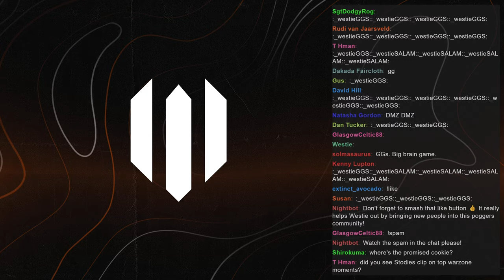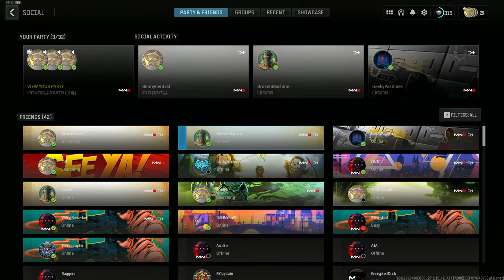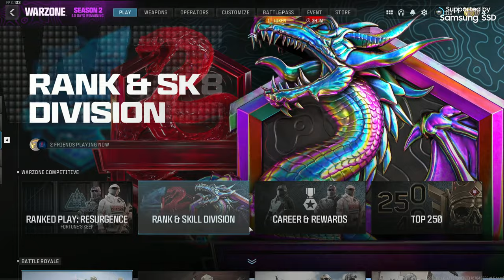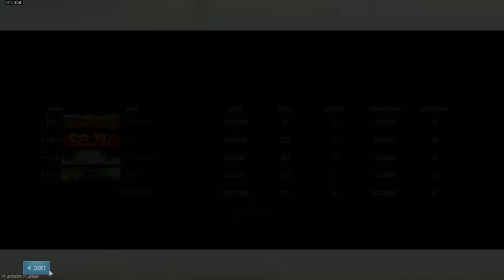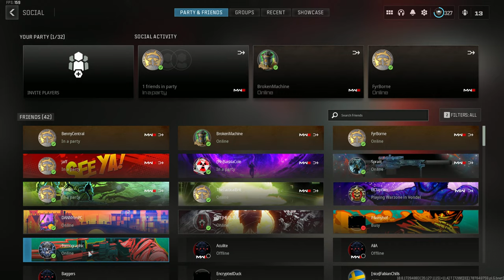Warzone Has A New Overpowered Weapon..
Warzone has a new overpowered weapon... the TAQ Evolvere! Last night in a patch, Raven massively buffed this weapon and it may now be one of the fastest TTK weapons in the game. Playing w/ @Stodeh @jaffainc @TheTacticalBrit